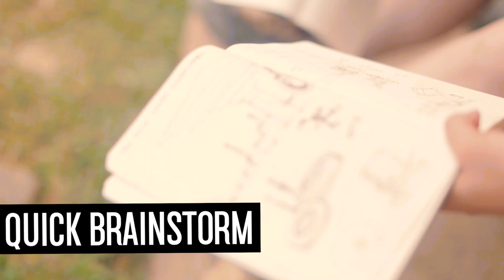A Short Update on the Build in Naweni, Fiji! | CAUKIN Studio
A quick montage of things on site at the Naweni Kindergarten II Project, designed and built in Fiji!